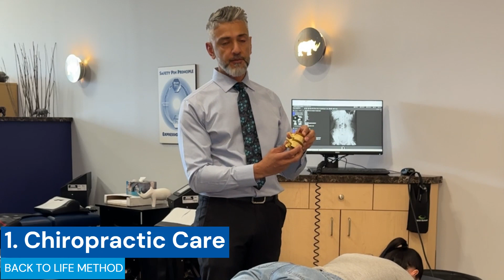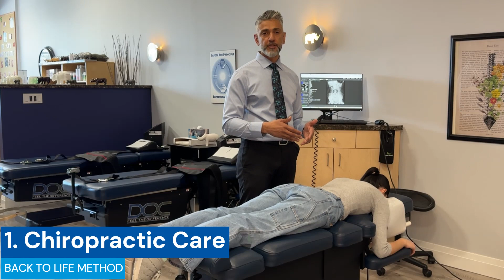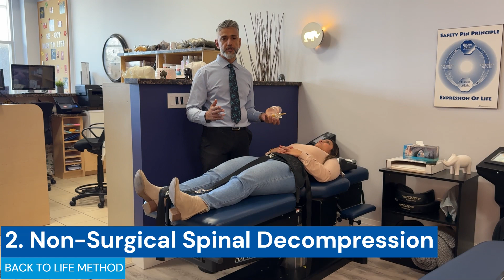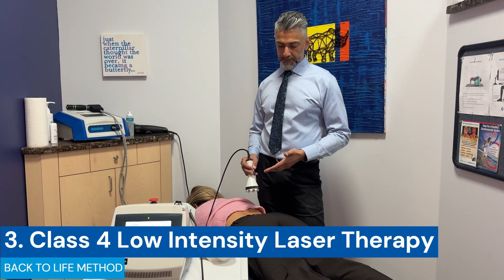How to Treat L4-L5 Disc Herniation, L5-S1 Disc Herniation Without Surgery | Dr. Ruminder Birk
How to Treat L4-L5 Disc Herniation, L5-S1 Disc Herniation Without Surgery | Dr.  Ruminder Birk Chiropractor in Woodbridge, On.

In this video, Dr. Ruminder Birk will give you the best three strategies for L4-L5 disc bulge treatment without surgery. This video is important for people who want to avoid L4-L5 disc bulge surgery or avoid L5-S1 disc bulge surgery. There are safe and effective non-surgical options for L4-L5 disc bulge treatment. They are fully discusses in this video. Dr. Birk will show demonstrate how his unique method for L4-L5 disc bulge treatment, aslo applicable to L5-S1 disc bulge treatment.
L4-L5 disc bulge symptoms can be very serious, often causing lower back pain, buttock pain, and sciatica like shooting leg pain, and even numbness and tingling in the legs and foot.

Chapters:
0:00 Intro
2:44 Back Surgery: Surprising Facts
3:57 There Is Hope
4:44 Posture Correction
5:14 Chiropractic Care
6:06 Non-Surgical Spinal Decompression
8:38 Class 4 Low Intensity Laser

Dr. Ruminder Birk
Chiropractor in Woodbridge, ON

Atlantis Chiropractic and Spinal Decompression
8099 Weston Road Unit 11
Woodbridge, ON  L4L-0C1

woodbridgechiropractor.ca